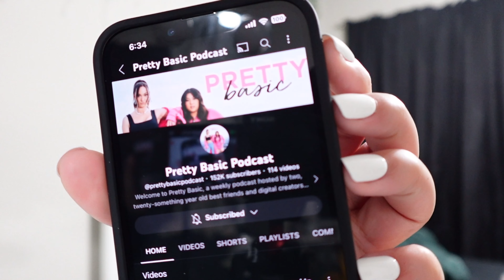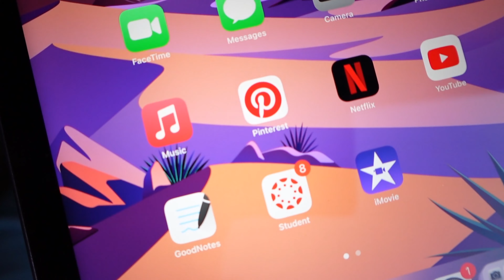day in my life: full time employee + college student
Thank you so much for clicking on this video. In this video, I am taking you into a day in my life of being a full time employee and college student. I apologize for the short video, I have been sick and I just fully recovered so I wanted to get something out to y’all.

It is always appreciated and will never go unnoticed.